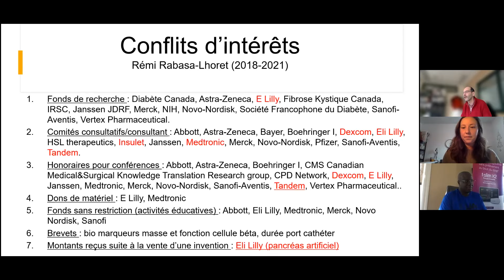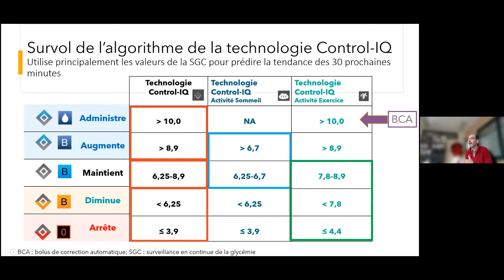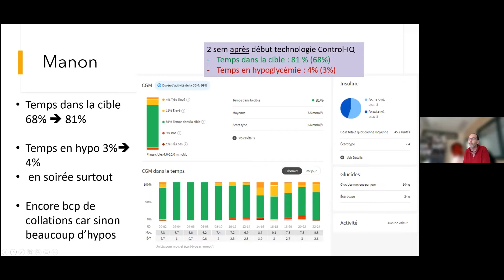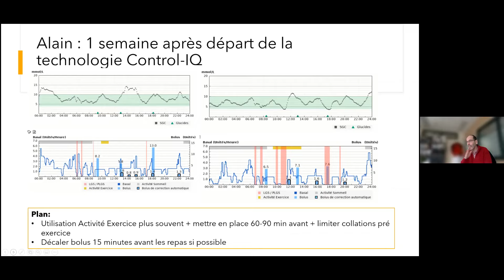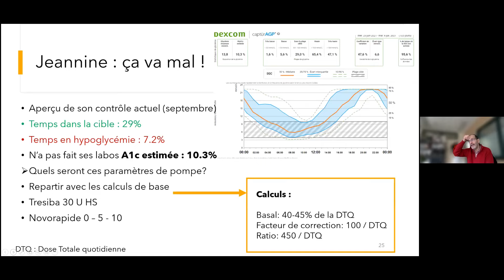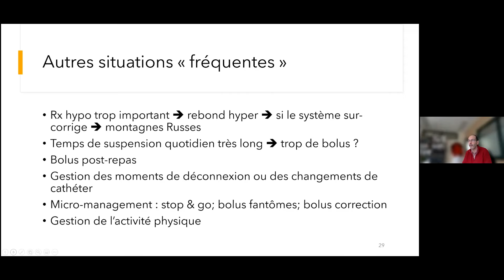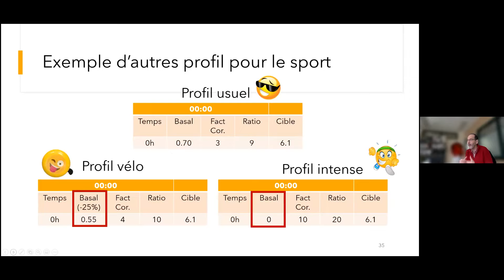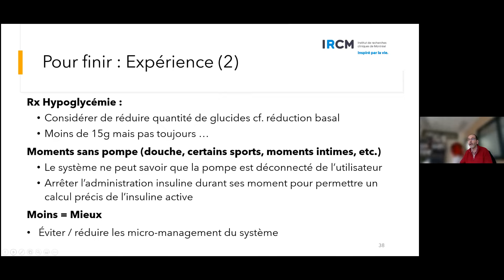Optimiser la technologie Control-IQ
Rejoignez le Dr. Rémi Rabasa-Lhoret le mercredi 15 décembre à 12h00 (heure de l'Est) alors qu'il explique comment tirer le meilleur parti de la technologie Control-IQ de la pompe à insuline t:slim X2 de Tandem Diabetes Care. Il proposera des stratégies pour obtenir les meilleurs résultats, incluant l'interprétation des rapports avec des histoires de cas patients qui utilisent la technologie Control-IQ.

Attention : Selon la loi fédérale américaine, ce dispositif ne peut être vendu que par un médecin ou sur son ordonnance. La pompe à insuline t:slim X2 avec la technologie Control-IQ est destinée à être utilisée chez les personnes qui vivent avec le diabète de type 1, de 6 ans et plus. AVERTISSEMENT : La technologie Control-IQ ne doit pas être utilisée par les personnes de moins de 6 ans, qui utilisent moins de 10 unités d’insuline par jour, ou qui pèsent moins de 25 kg. Pour des renseignements complets sur la sécurité, rendez-vous sur le